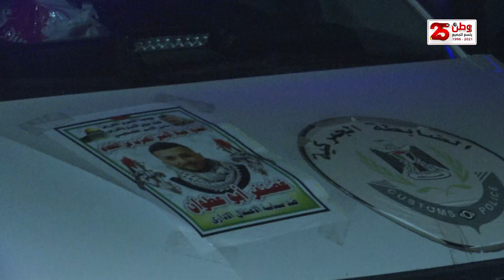عائلة الأسير المحرر ابو عطوان لوطن: الاحتلال ساوم على حياة إبننا لآخر لحظة لكن إرادته كانت أقوى